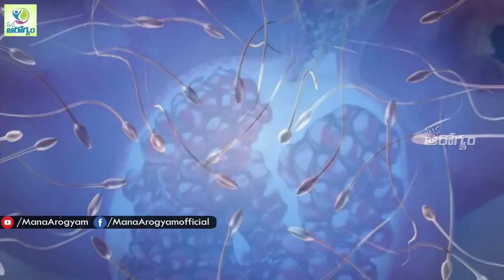foods To Get Pregnant Faster- Mana Arogyam Telugu Health Tips